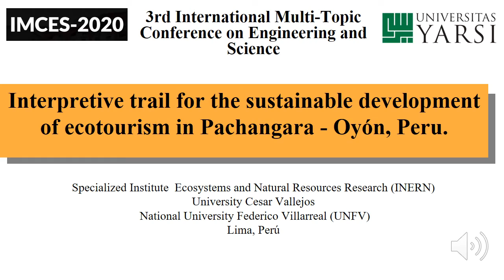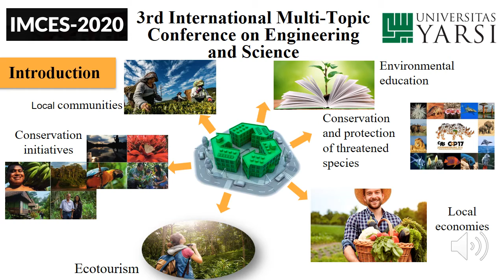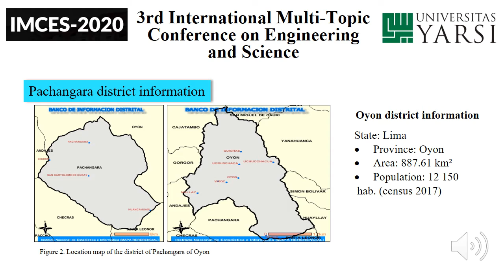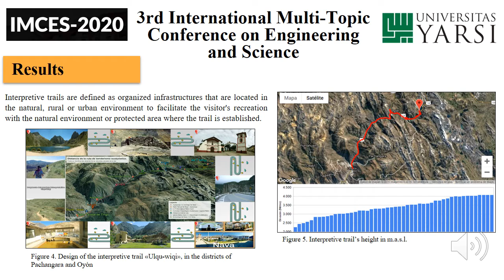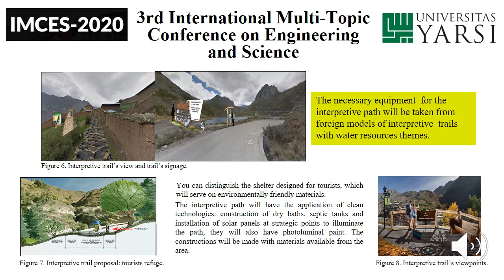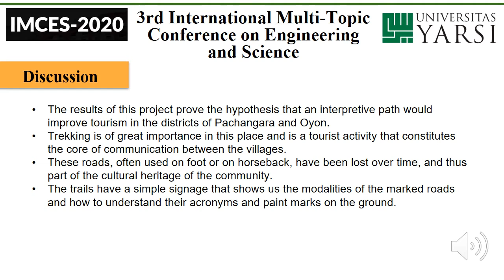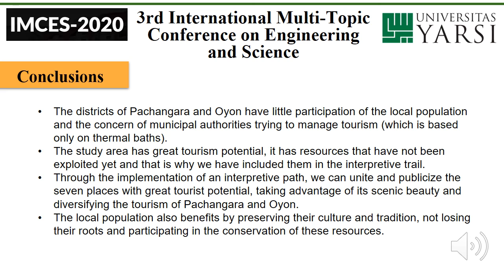IMCES 2020 Paper Id 130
Title:
An interpretive trail for the sustainable development of
ecotourism in Pachangara - Oyón, Perú

Contributors:
Doris Esenarro, Ciro Rodriguez, Ángel Maldonado,
 Carmen Aylas and Jessica Lagos